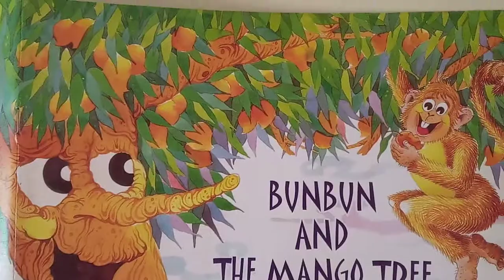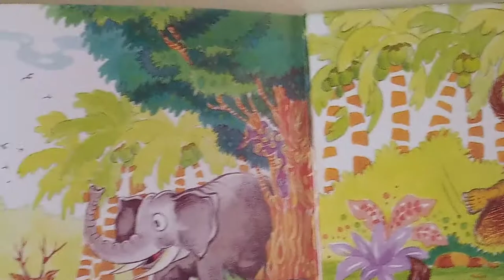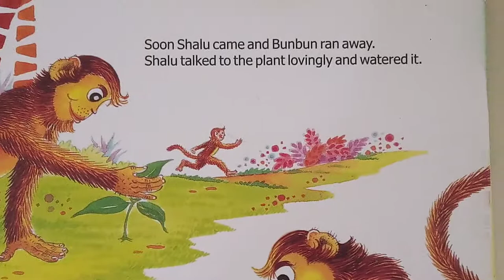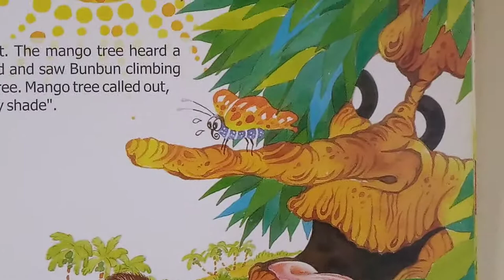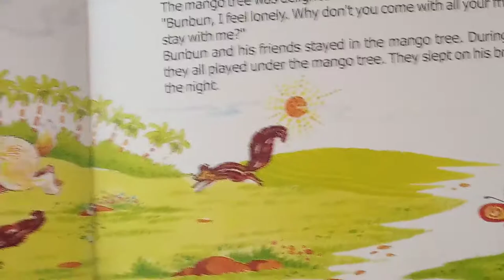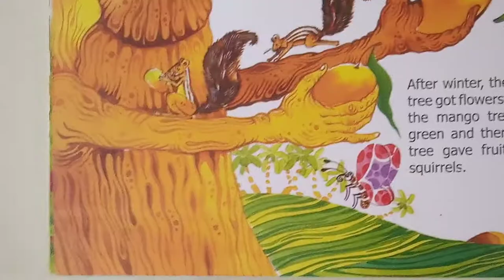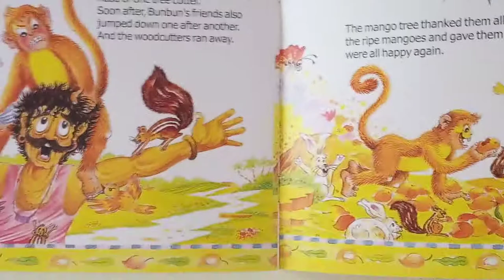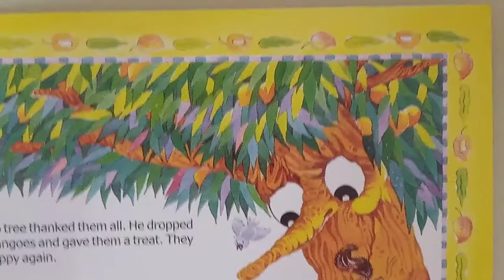Bunbun and The Mango Tree | Children Book Illustrations | Soumen Bhowmick | Khaas Kitab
*Videography : Soumen Bhowmick
*Venue : My Studio

This book was published by Khaas Kitaab. Written by Manorama Jafa. Illustrated by Soumen Bhowmick. Soumen started his career as an illustrator for various publishers in Delhi. Along with that he was always practicing his first love, painting.